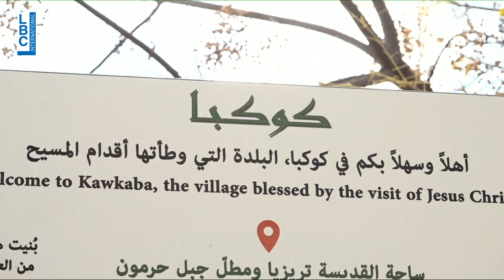كوكبا ستعيّد الميلاد مهما اشتدت الازمات 14-12-2023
كوكبا ستعيّد الميلاد مهما اشتدت الازمات
بعد ثلاث سنوات من العذاب...ليليان شعيتو تننصر على اجرام انفجار الرابع من آب
دوائر جبل لبنان العقارية الى العمل في هذا التاريخ…
تقرير:  لارا الهاشم
من نشرة أخبار مساء الخميس 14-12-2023